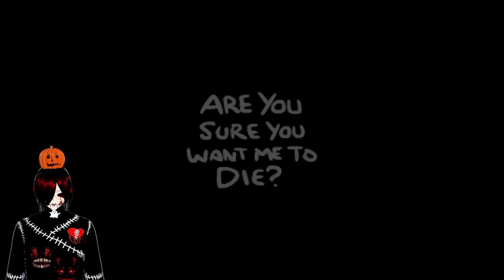the binding of isaac completion marks for Isaac gameplay #3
Hey Hey Everyone Come with me as we go inside the land of binding of Isaac!!! and see what we can do maybe challenges or maybe unlocking who knows!?!?! but i know one thing is going be one hell of a time so sit back and relax with Mr.jackthedemon that is for sure lets see what kind of hell we can do Oh This Is going be fun!